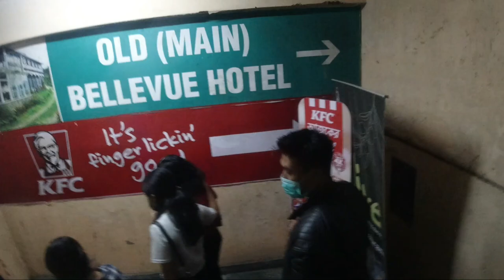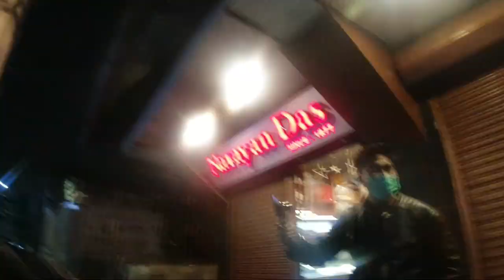Narayan Das told me to leave!! 😢🤔/ senhangvlogs.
senhang_sh_subba